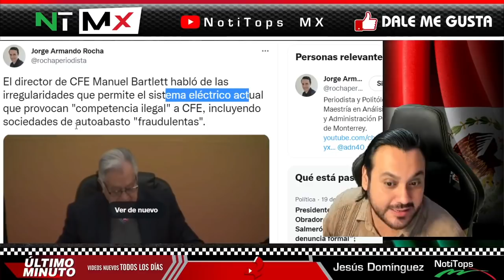PEGÓ DE GRITOS ¡ DIRECTOR CFE MANUEL BARTLETT DA REGAÑIZA A DIPUTADO DEL PRD y SE LO ENCLOCHA !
PEGÓ DE GRITOS ¡ DIRECTOR CFE MANUEL BARTLETT DA REGAÑIZA A DIPUTADO DEL PRD y SE LO ENCLOCHA ! - NOTITOPS MX

benditasredessociales,noticias,mexico,amlo,pri,pan,prd,lopezobrador,andresmanuellopezobrador